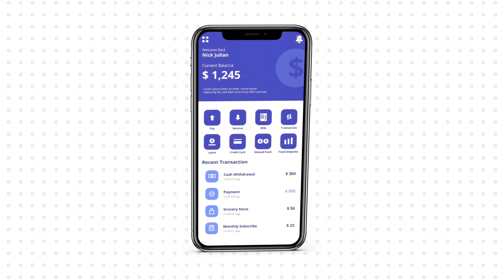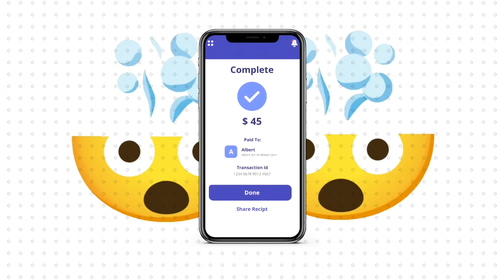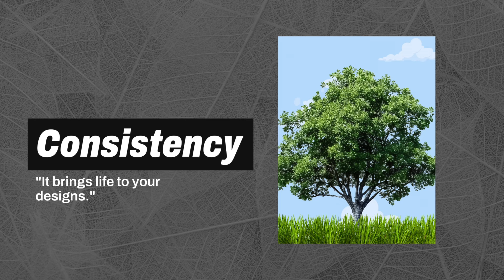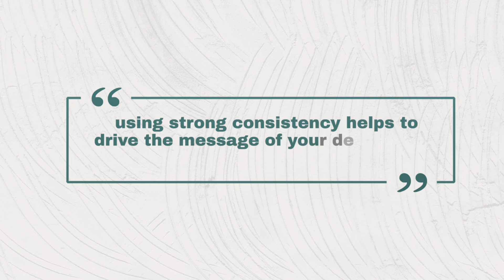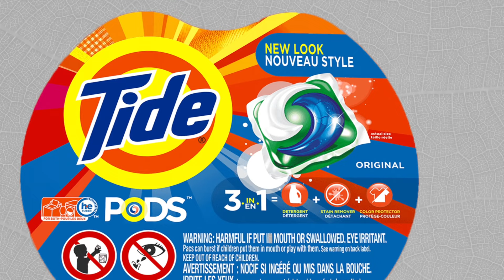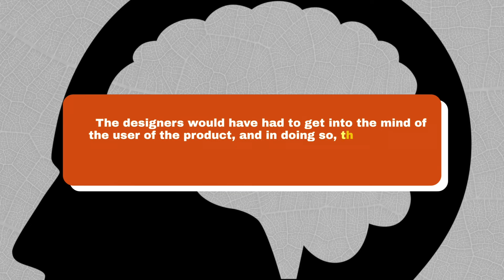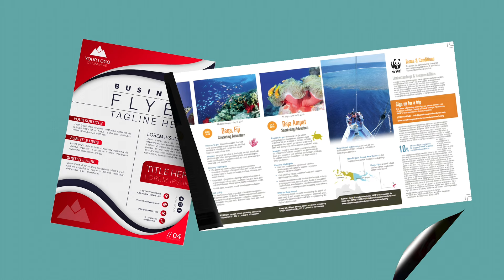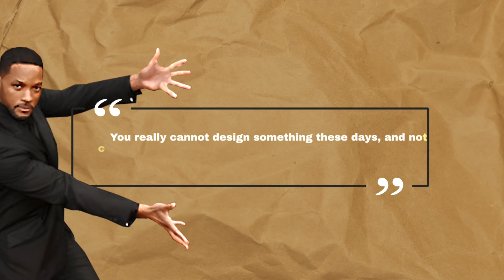I Wish I Knew These Graphic Design Rules SOONER!!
Do you know and use the 4 golden rules of graphic design that I aim to show you in this graphic design tutorial?  These are not the pure basics, they are slightly more advanced and go into detail in regard to how you may design your projects, and the kind of graphic designer that you are.

We are looking at 4 rules in specific, and these rules are useful to any kind of designer, from a logo designer, to print designer, to someone who works on website design. The rules are not only relevant, but they are essential to graphic design, and you should not only learn them, but master them so you can use them on your projects.

Satori Graphics®

You can also check out the main Logo Express extension in case you miss it

🥇 Use ChatGPT like a PRO and elevate your design workflow

📸 Here's My Instagram!

0:00 4 Golden Rules Of Graphic Design
0:10 Design Rule 1
1:54 Design Rule 2
3:57 Design Rule 3
6:11 Design Rule 4